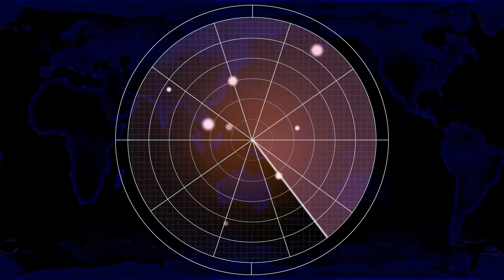Red Alert 2 - Siege chopper cloud of death - Extra Hard Mod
Matejch
SK

Song : Simpsonill - Chainsaw Fight
Song: Simpsonill - Earth Defence Force